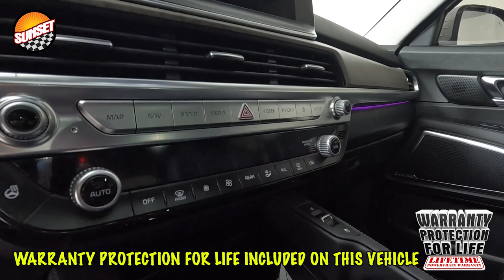2022 Kia Telluride SX SUV 5XYP5DHCXNG235674